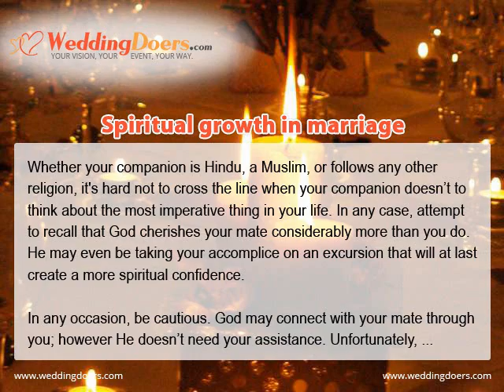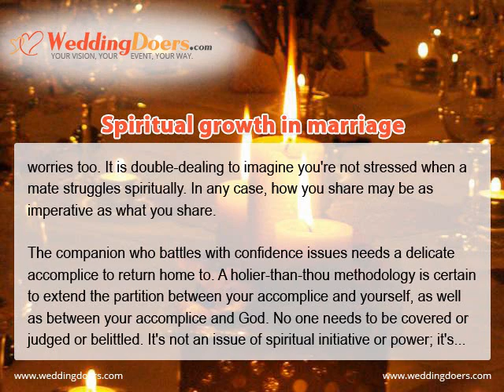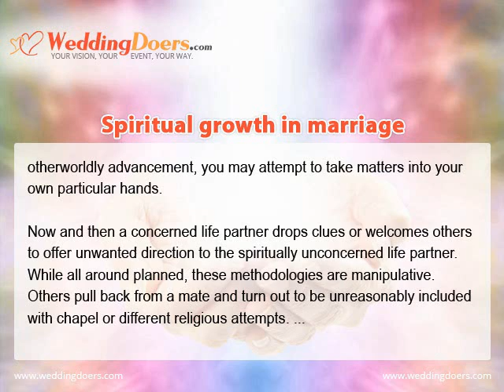Spiritual growth in marriage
Among the most critical segments to an effective marriage is the spiritual one. A spouse and wife who develop closeness to God additionally grow closer to one another.